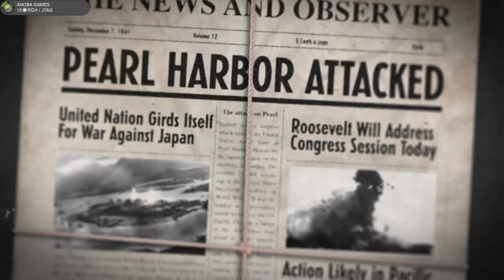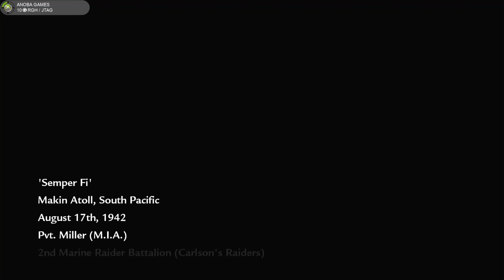15 Minutos Jogando: Call of Duty: World at War (Xbox 360) Full HD - 1080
Seja membro deste canal e ganhe benefícios:
Hoje trago o vídeo 15 Minutos jogando: Call of Duty: World at War

Gameplay 🔏Você pode mandar um Pix para o Canal (E-mail)